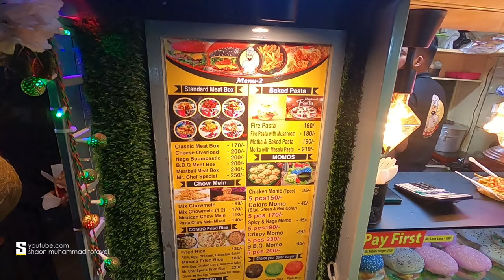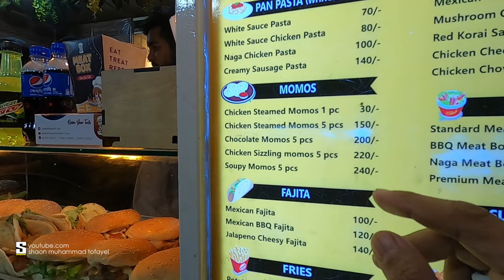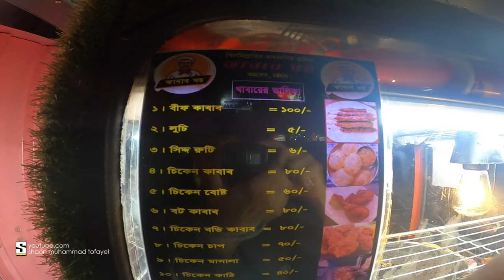চট্টগ্রামে স্ট্রিট ফুড এর বেস্ট লোকেশন | Best Street Food location in Chittagong | Chittagong vlog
Chittagong, the second-largest city in Bangladesh, is renowned for its rich street food culture. The city is home to a wide variety of street food vendors, offering a diverse range of dishes that reflect the city's diverse cultural heritage. The street food scene in Chittagong is a true reflection of the city's diverse cultural heritage. From traditional Bengali dishes like samosas, biryani, and different types of curries to international flavors like Chinese and Thai, Chittagong offers a wide variety of street food options that are sure to please any palate. Visitors can also enjoy a variety of sweet treats like rasgulla, jalebi and different types of sweetmeats.

In Chittagong, street food is not only delicious but also an integral part of the city's culture and daily life. Many street vendors have been serving the same dishes for generations and use local, fresh and organic ingredients. Street food vendors can be found all around the city, but some of the most popular areas for street food include Agrabad, GEC Circle, and New Market.

Visitors can enjoy the lively atmosphere of the street vendors and the hustle and bustle of the area while trying some of the delicious street food. Chittagong's street food is not only a delicious culinary experience but also a way to immerse in the local culture and daily life of the city.

 📍স্ট্রিট ফুড এর সবচেয়ে বেস্ট লোকেশনে
চট্টগ্রামের আগ্রাবাদ বাদামতল মোড় থেকে ব্যাংক কলনী রোডে প্রচুর ফুড কার্ট রয়েছে,জাদুঘরের অপজিটে।

Contract With Me:--
MY GEAR:
*Camera: GoPro Hero 8
*Tripod:   GoPro three-way tripod,
*Grip: GoPro Handler Floating Grip
*Editing: Adobe premiere pro, Adobe premiere rush, Adobe Photoshop
*Color Grading: GoPro color